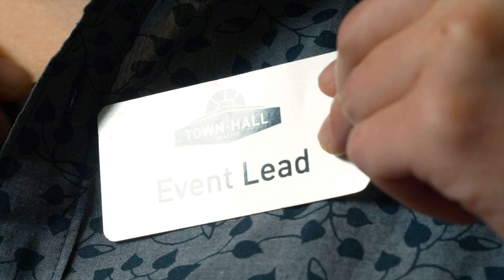Town Hall's Homecoming Festival 2019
We’re hosting a month-long housewarming and you’re invited!

To celebrate the grand reopening of our historic home, we’re packing our September calendar with more than 40 events plus workshops, community parties, building-wide artist takeovers, and more.